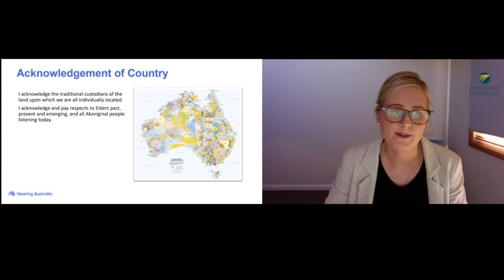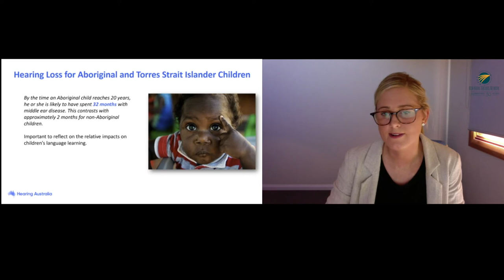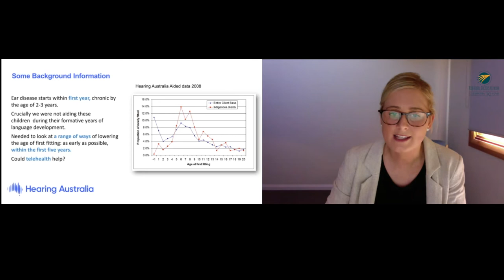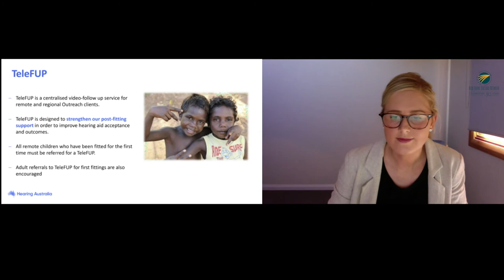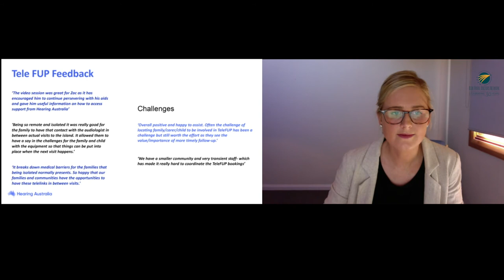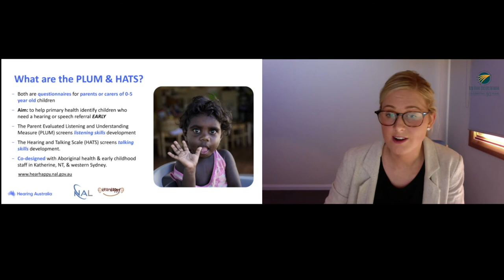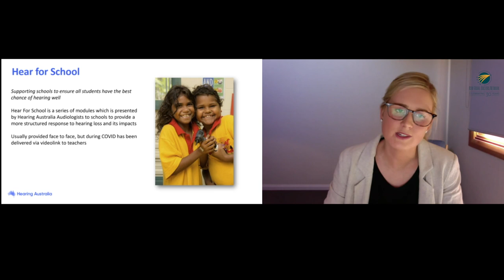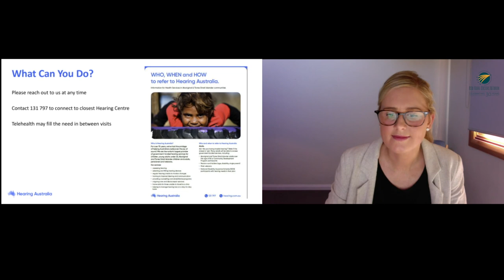2020 Outreach Forum I Hearing health - TeleFUP I Candice Watkins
A presentation from Candice Watkins, Audiologist, Hearing Australia, exploring follow up telehealth services.

Candice is a Clinical Audiologist who has extensive experience in providing rehabilitation and diagnostic clinical audiology services in rural, urban and remote Aboriginal and Torres Strait Islander communities. She is currently in charge of coordinating Hearing Australia's Tele-FUP program, which is a centralised video telehealth follow up service, for remote and regional Outreach clients.